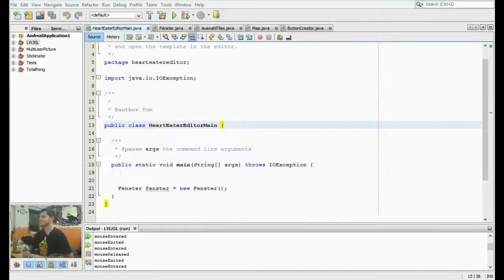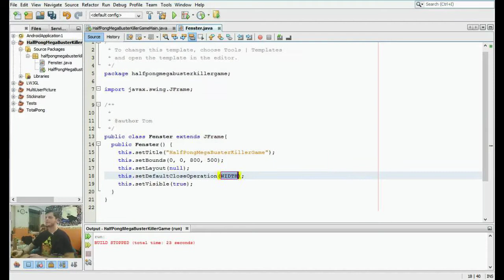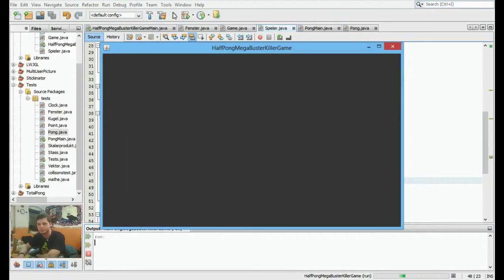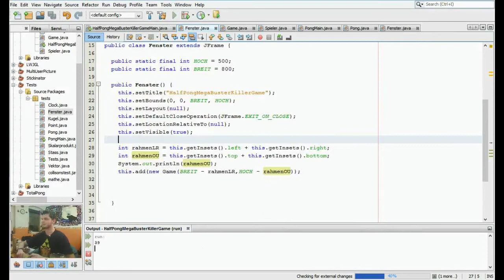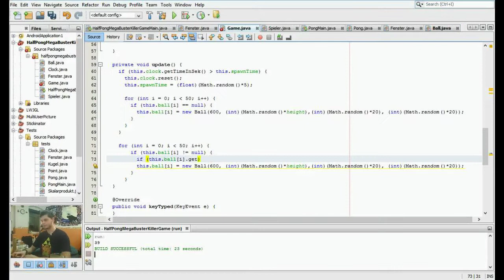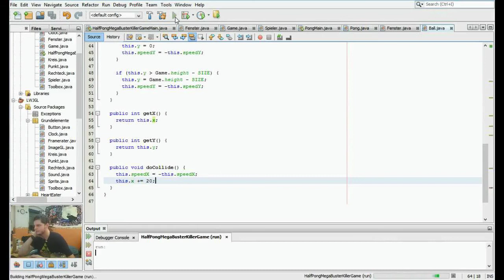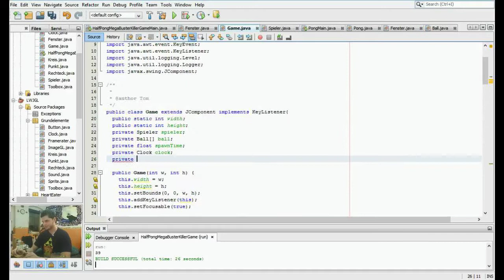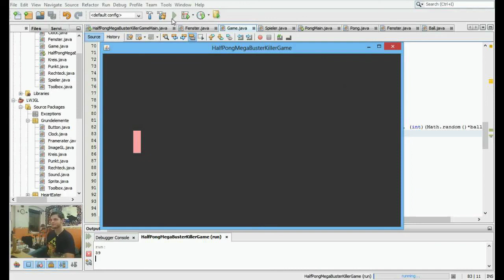Zeitraffer Programmieren #1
Die Zusammenraffung des LiveStreams im Zuge des 1.000 Abonntenspecials!
Mehr Coole Infos

Chips und Schokolade an:

Let's GameDev
Postfach 91 01 07
12413 Berlin